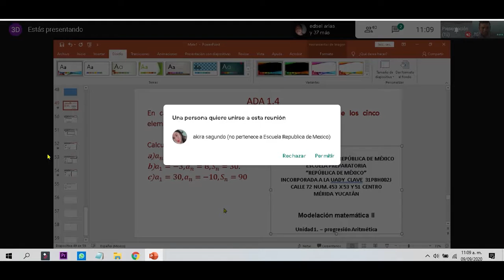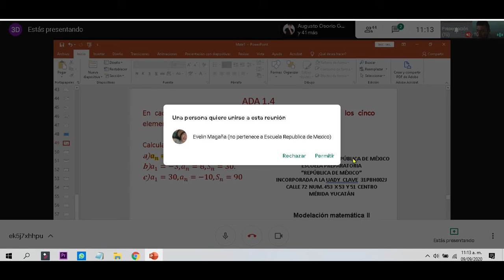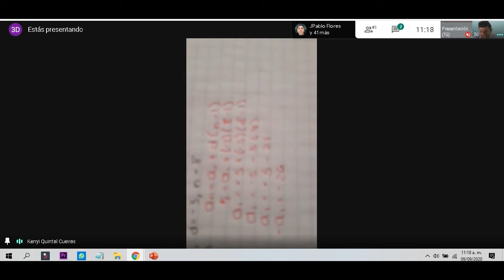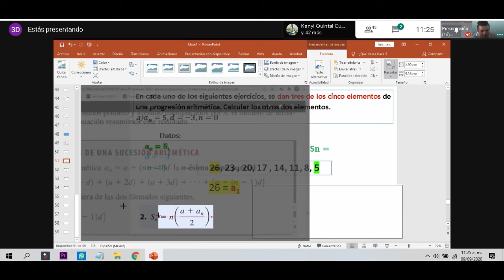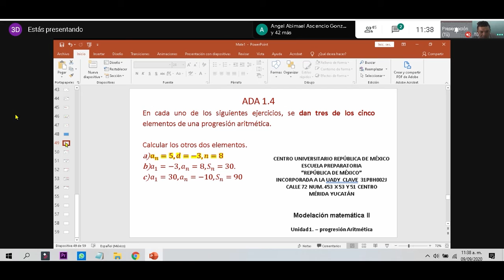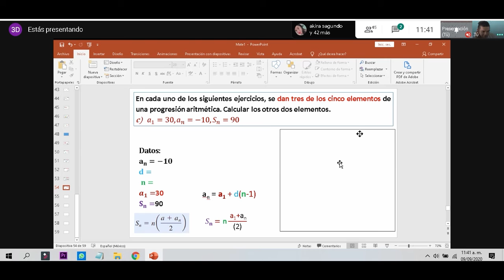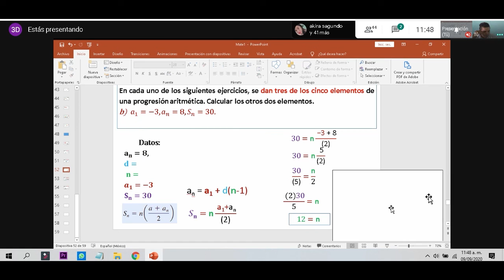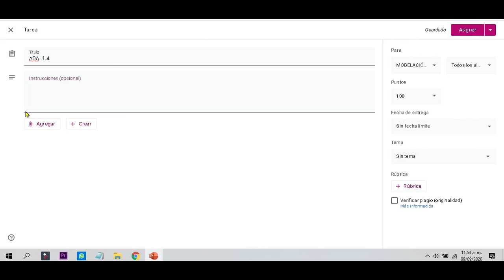Modelación Matemática 3D(5)-2semanaMiercoles 09-09-20